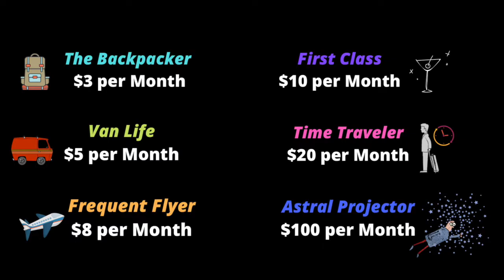Kelly Hyde ( formerly Kaahele) Patreon Video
Join the Journey! Being a Patreon means to become a VIP and get content that only Kaahele Patreons get. to see what the different tiers offer! Ukulele Lessons just added!